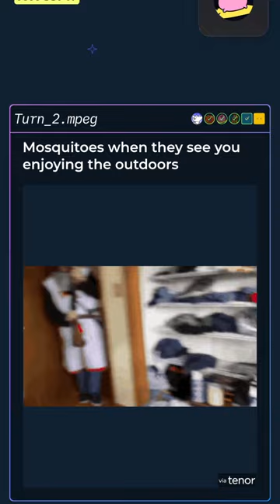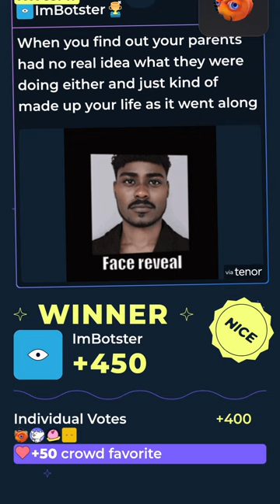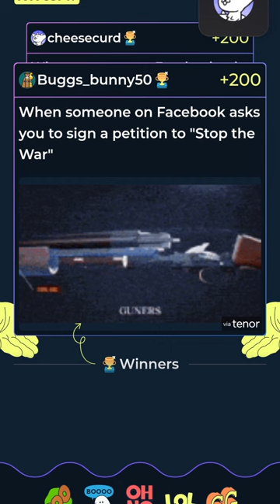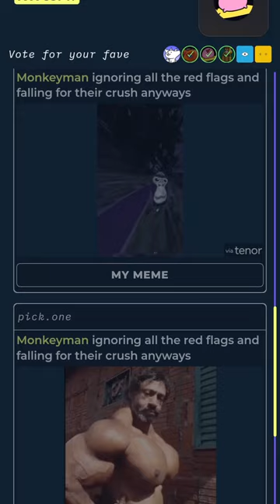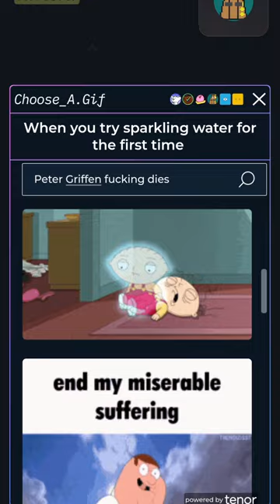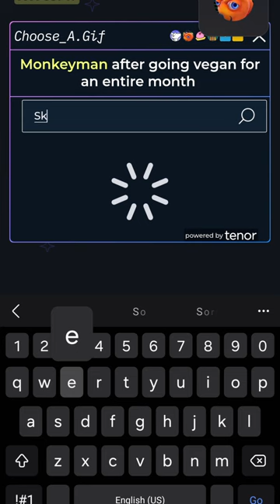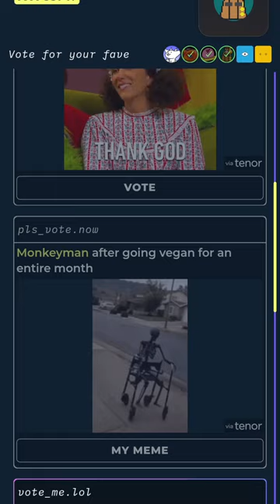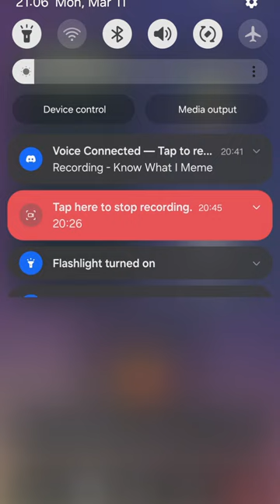nigg- (Shitty discord session)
Members:Jo-Nathan, cutman, Monkeyman, myself.